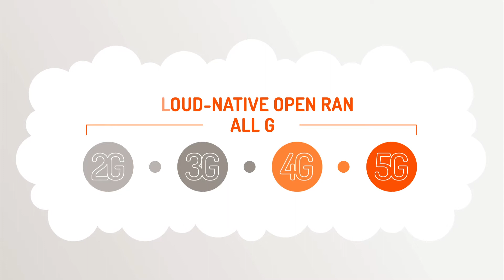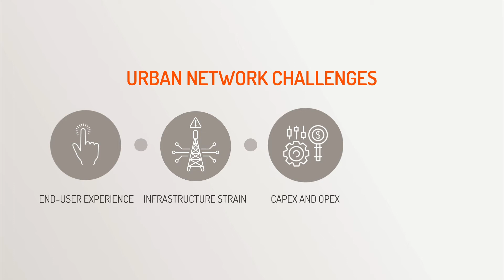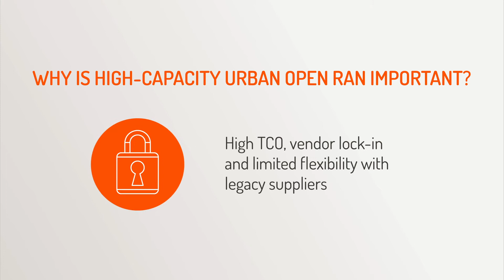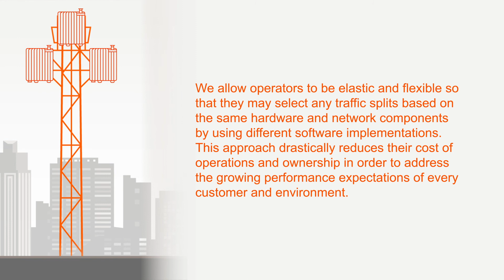Introduction to Parallel Wireless Open RAN Urban Solution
Parallel Wireless’s Open RAN ALL G solution enables MNOs to expand and modernize their rural and urban wireless networks, reducing TCO and deployment costs, simplifying maintenance – all while avoiding vendor lock-in, providing optimal user experience, and enabling the full potential of 5G and beyond.